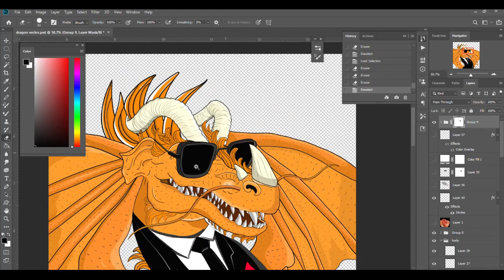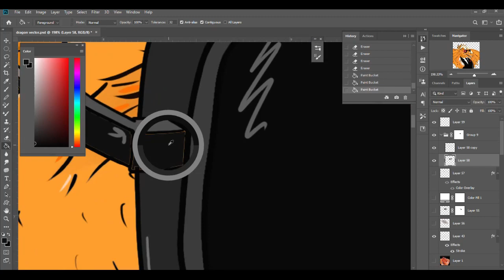dragon 3 - Digitizing the dragon with complete elegance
This video is painted by Ali Safari in Digital Painting.